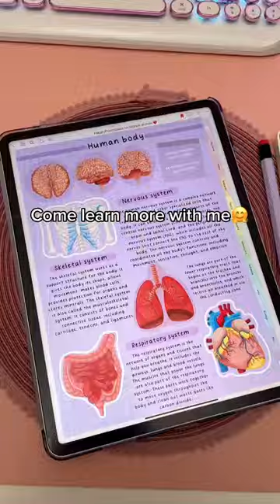how I take aesthetic notes on my iPad ✍️ goodnotes digital note taking | iPad note taking tips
iPad note taking level up 💗 how I take digital notes in goodnotes app using my iPad & apple pencil

⭐️ My iPad accessories: